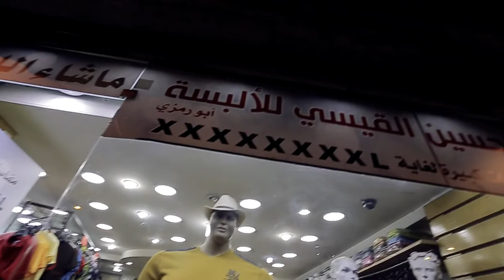Amman first time Day 1